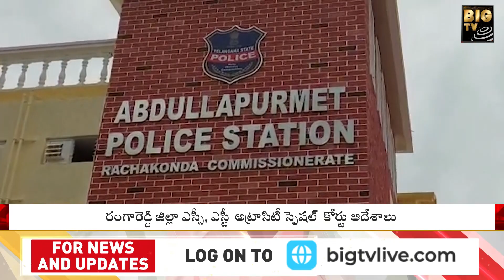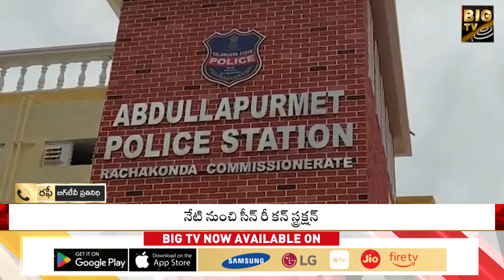ట్రయాంగిల్ లవ్ స్టోరీలో సీన్ రీ కన్ స్ట్రక్షన్ | Naveen Case | Hari Hara Krishna | Niharika | BIG TV